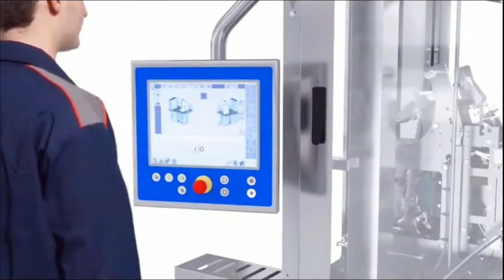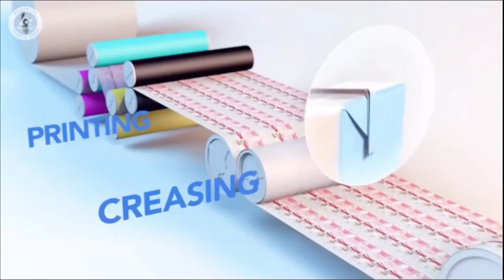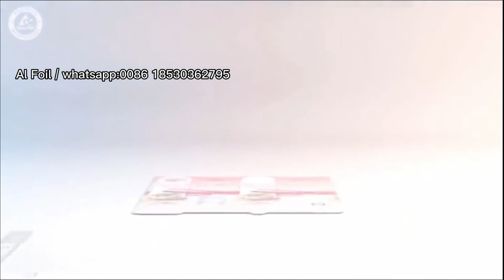Aluminum Foil for Tetra Pak Package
Specification for Aluminum Foil for Tetra Pak Package 1) Grade: 8011, 8079, 1235, etc.2) Thickness: 0.006mm - 0.009mm  3) Width: up to 1850mm 4) Inner Diameter: 3 inches to 6 inches 5) Temper: O soft
Tetra Pak aseptic packaging is a composite of paper, polyethylene plastic and aluminum foil, which can effectively isolate light, oxygen and external pollution, so as to ensure that the contents of the package can have a long shelf life without refrigeration and preservatives. It not only solves the challenge of long-distance transportation to product shelf life, but also avoids food waste. At the same time, since the entire process of production, transportation, retail, storage, and consumption does not require cold chain equipment such as refrigerated trucks, refrigerated sales cabinets, and refrigerators, it is naturally conducive to energy conservation and emission reduction, whether for protecting the social environment or reducing personal life. ’S “carbon footprint” is positive